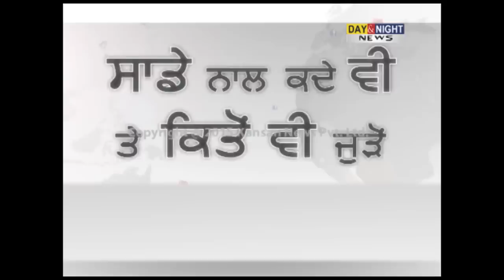Tarlochan Singh Wazir elected as president of state GPC | Jammu & Kashmir